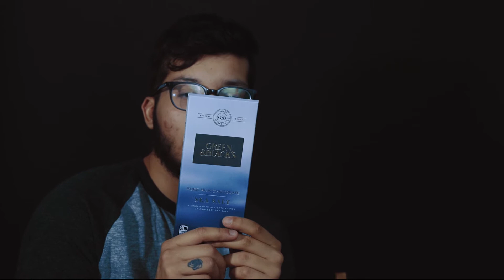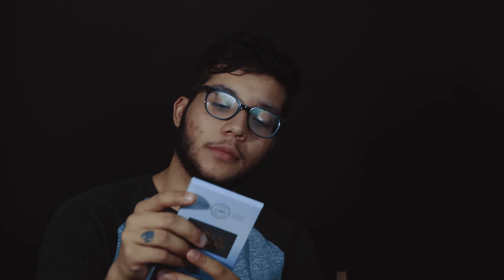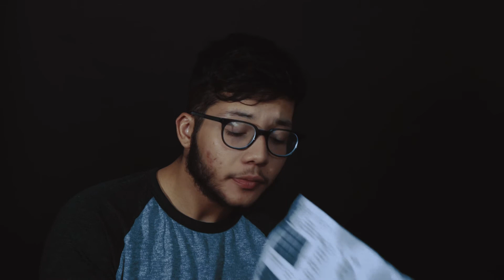Probando chocolates ASMR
ASMR comiendo sonidos con Sleepywaves.